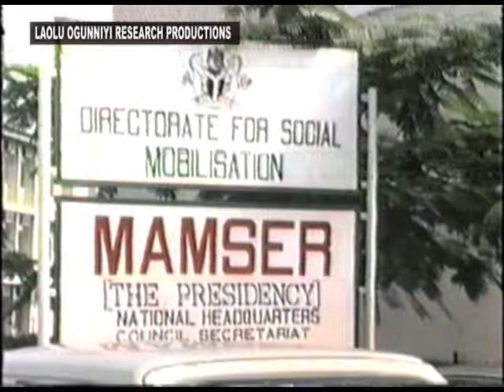Mamser Years (Jerry Gana)